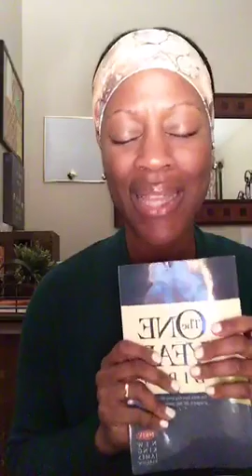THE SPIRIT OF PRIDE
Waking Early for His Glory | Mon - Fri 4:30am EST | Come on in the LIBRARY... THE SPIRIT OF PRIDE

June 4th One Year Bible Readings: 2 SAMUEL 22:1-23:23 | ACTS 2:1-47 | PSALM 122:1-9 | PROVERBS 16:19-20

Psalm 63:1 David said, “Early will I seek thee.” While others were still sleeping David arose and read the Word of God. The Bible tells us in Proverbs 20:13 “Love not sleep.”

We attract the HEART of God and the FAVOR of God.